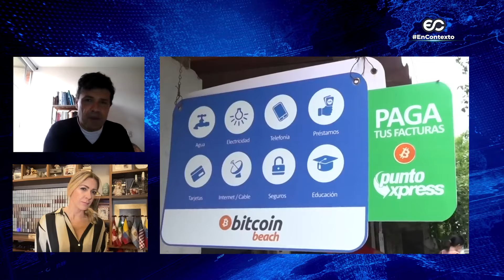Elecciones en El Salvador: Nayib Bukele se autoproclama ganador “con más del 85 % de los votos”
El presidente de El Salvador, Nayib Bukele, se autoproclamó hoy ganador de las elecciones generales celebradas este domingo, “con más del 85 % de los votos”, según publicó en la red social X, y dijo que se trata de un “récord en toda la historia democrática del mundo”.